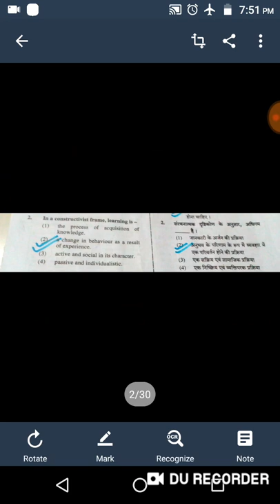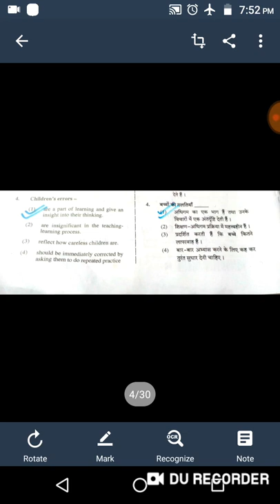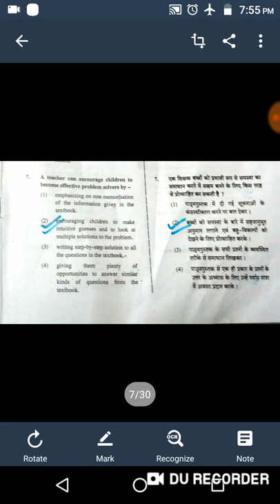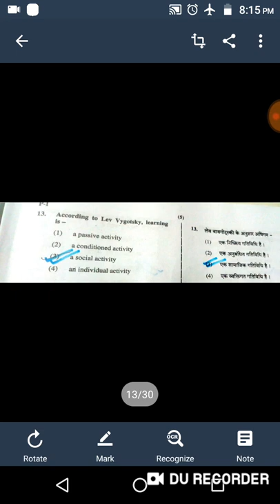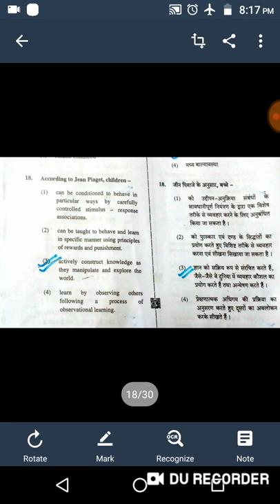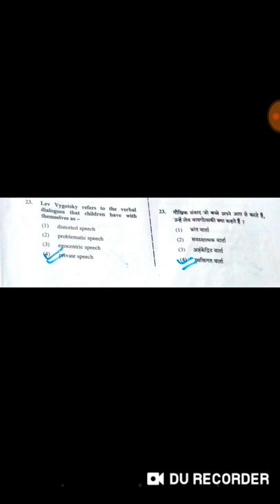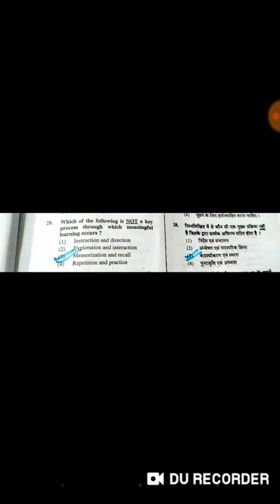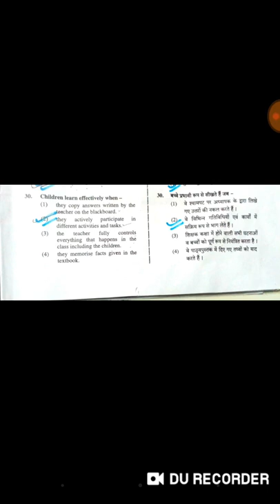CTET 2019 ANSWER KEY. CDP ( PAPER1)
CTET 2019 ANSWER KEY. CDP ( PAPAER1)

Hello learners,
  Here we are providing a question series of all the subjects of CTET 2019 to further improve our preparation.
  Hope you all like this series
In our channel, we provide videos related to teaching of competitive exams such as KVS, CTET, HTET, UPTET and many more.